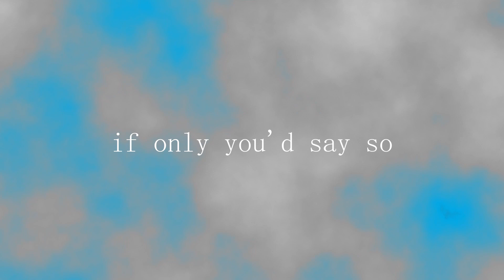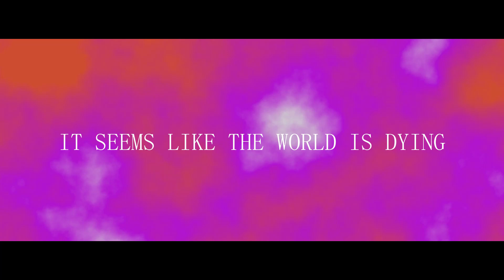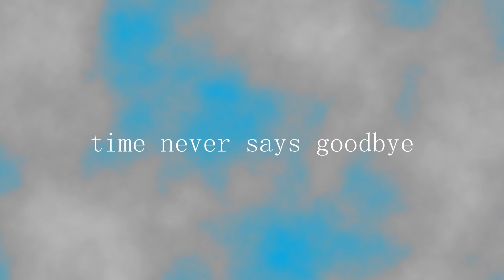Girls With Depression - seasons (that's what it's like) [OFFICIAL LYRIC VIDEO]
PS1 and vaporwave-inspired lyric video for "seasons (that's what it's like)"

LYRICS:
tired of the winter
and the ants in firewood
you feel just like a sinner
you're as cast-off, you're no good

eccentrically arising
you can spring up still and grow
you'll see the whole world thriving
if only you'd say so

it all comes back when it's nice
and it all comes back like ice

 that's what it's like
 years go by in the tree's ai and
 time never says goodbye
 i know that time never says goodbye

when the heat is always rising
outcook any growth
don't you care for those surviving
summer dudes, y'know?

and it comes back cold as ice

 years go by in the tree's ai

  it seems like the world is dying
  but it also smells sort of nice
  skeleton years and parties trying
  roll out pumpkin spice

  it comes back when it's nice but
  it comes back cold as ice

 years years years and years go by
 years years years y'know

copyright girls with depression 2021, label name is 'sucked in'